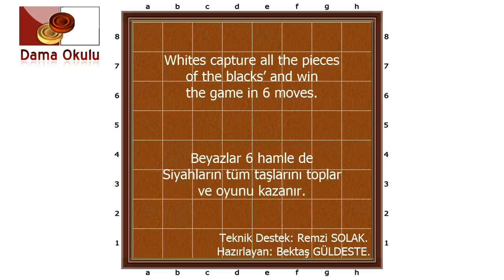TURKISH DAMA. MOHAMAD MAHMOUD SHEHAB. No-121ab.